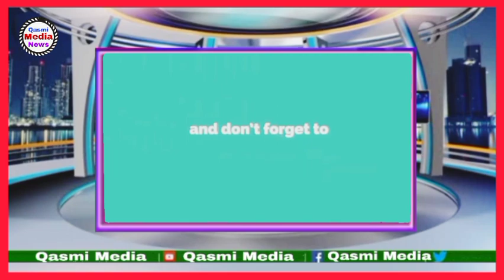پولیس والا بھیک مانگنے پر مجبور ہے تو عام آدمی کی کیا کرتا ہوگا یوپی سرکار کیاکررہی ہے😭😭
QASMI MEDIA

  🌼Qasmi Media Channel Link🌼👇🏻